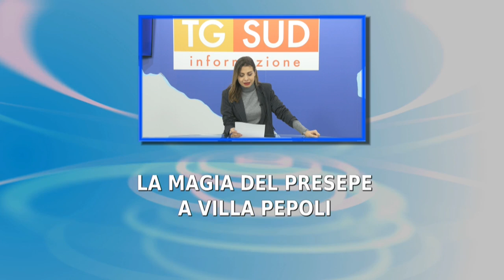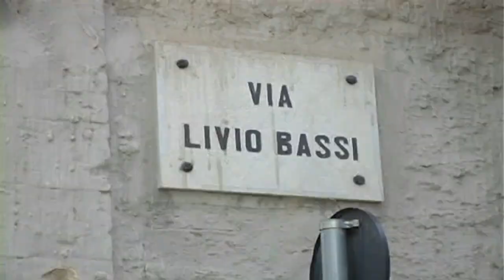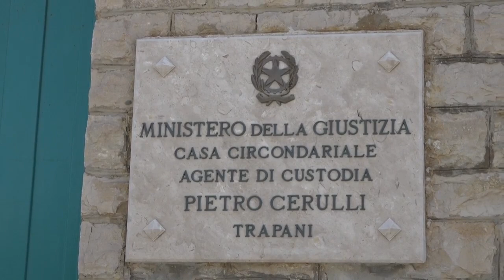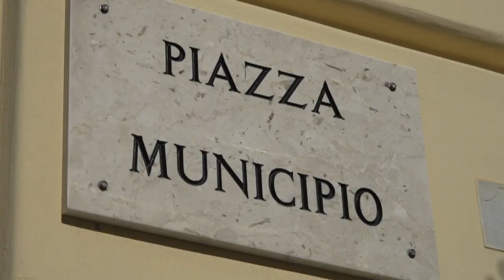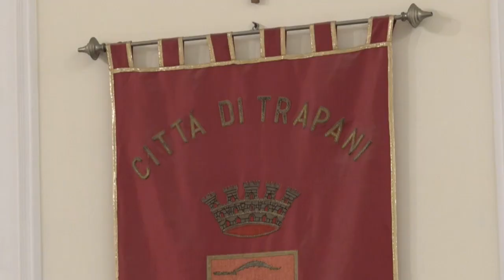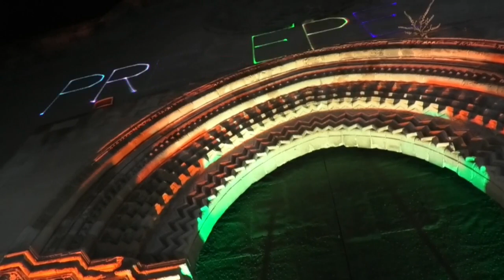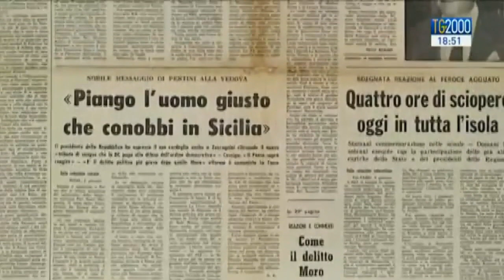TG SUD 05 01 2024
➡️ Il TgSUD del 5 gennaio 2024🎥🎙️con Stefania Renda#TelesudTrapani Telesudweb ⬇️⬇️⬇️